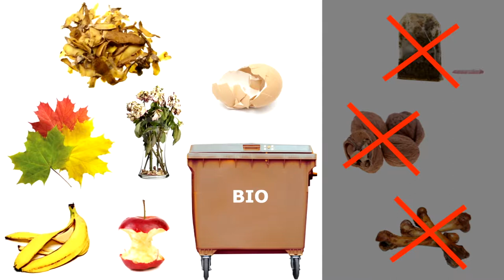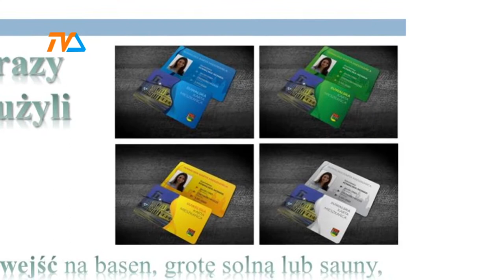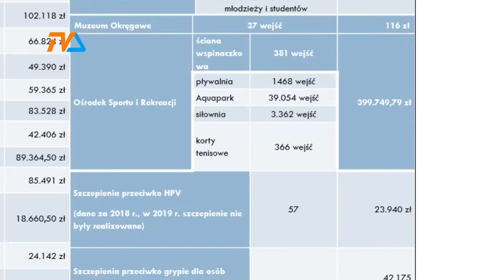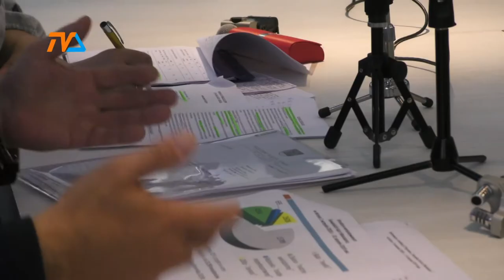Posiadacze SKM-ki zaoszczędzili... 2 miliony! |TVSUWAŁKI